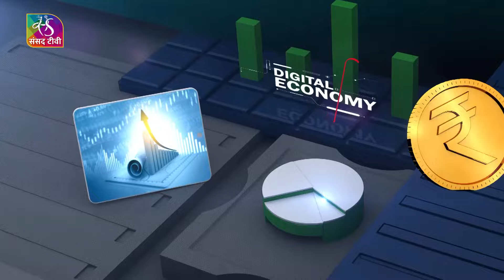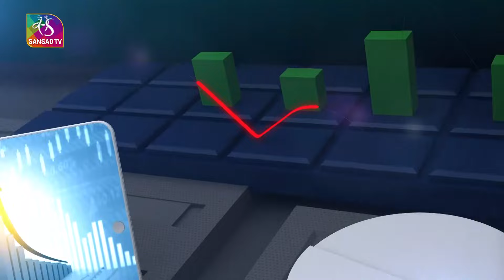FM Nirmala Sitharaman's Full Budget Speech in Oriya Language | budget2024 | 23 July, 2024